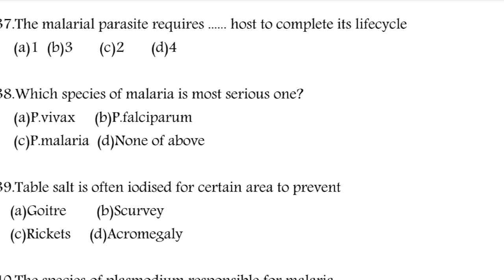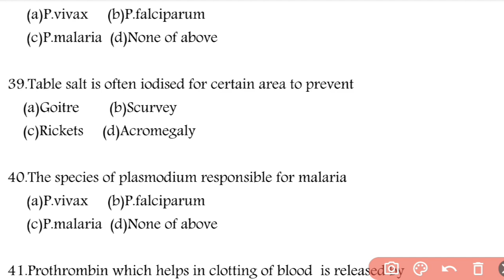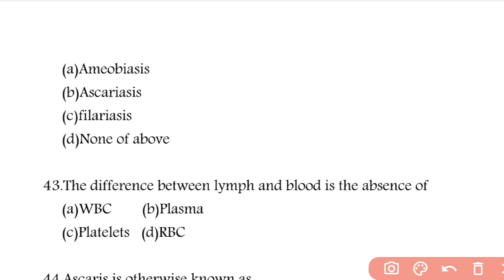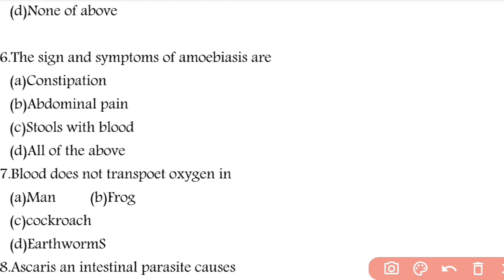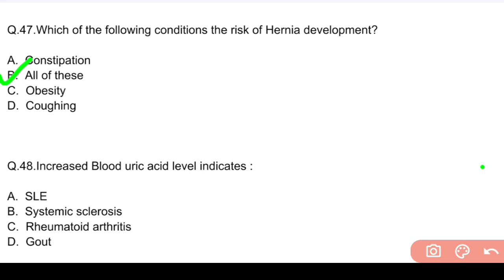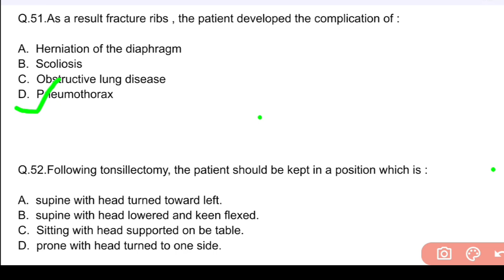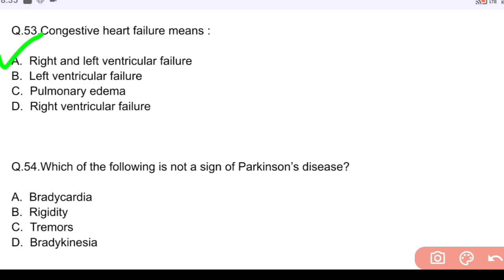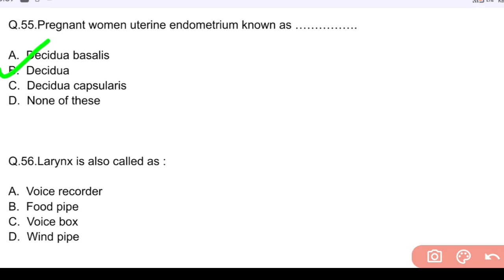MNS Solved question paper 2014|mns previous year solved question paper|MNS EXAM 2024